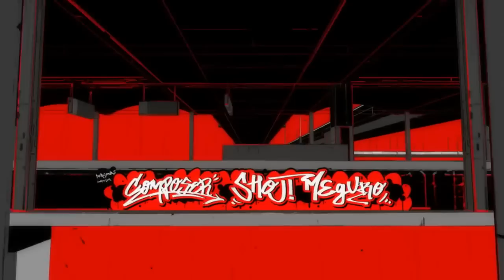Die wichtigsten Rollenspiele 2015 - Top 10 von Andre Peschke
Im Special-Video präsentiert André Peschke seine ganz persönlichen Top 10 der kommenden Rollenspiele für 2015 sowohl für PC als auch Konsole.